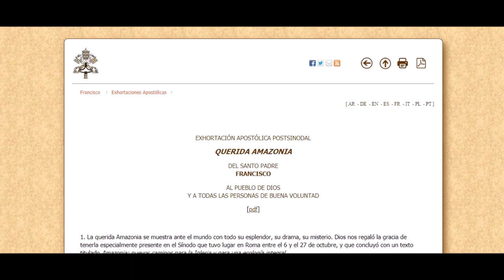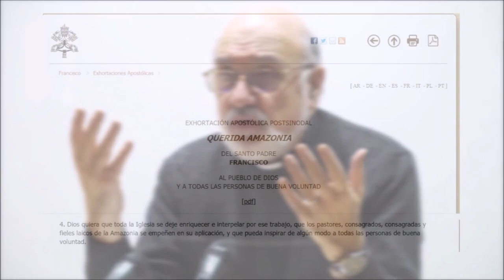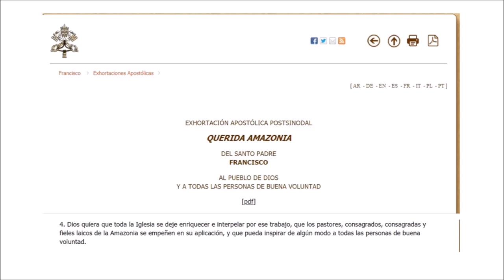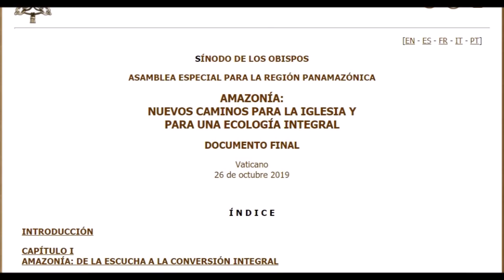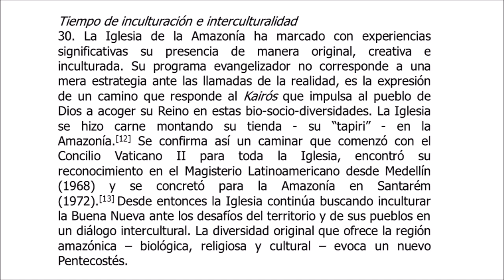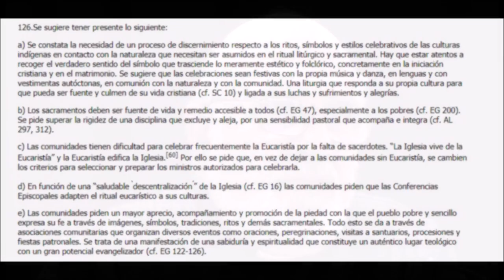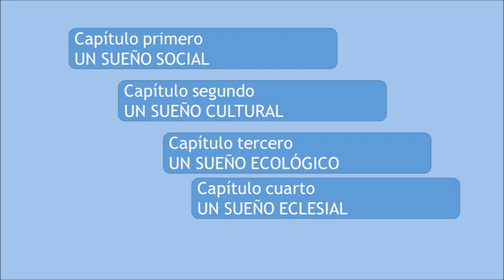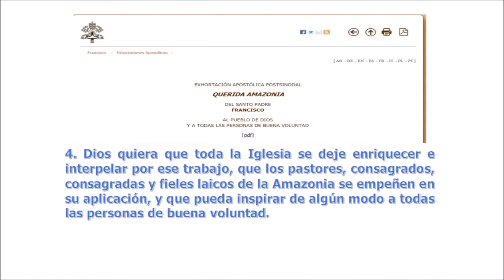01. Querida Amazonia. P. Justo A. Lofeudo, MSE.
Querida Amazonia. P. Justo A. Lofeudo, MSE.
De acuerdo a lo prometido, como ya salió la Exhortación Apostólica Postsinodal de la amazonia, que se llama “Querida Amazonia”, vamos a dedicarle algunos comentarios